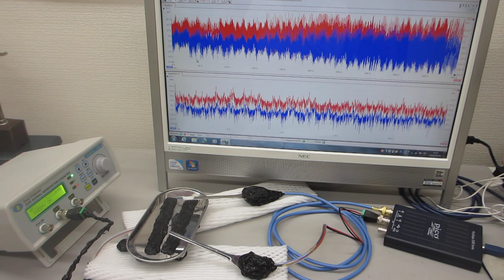オリジナル超音波プローブを利用した、超音波の伝搬特性実験（超音波システム研究所）